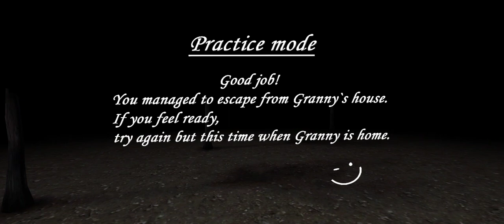Granny Door Escape Practice Slendrina Ending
Ending : Slendrina
Mytichal Ending ; Granny Is Home!